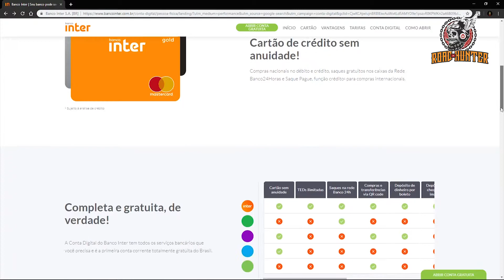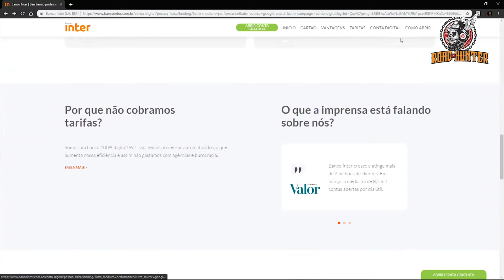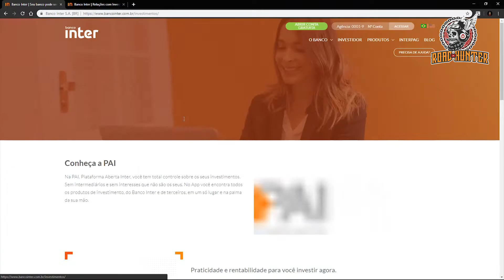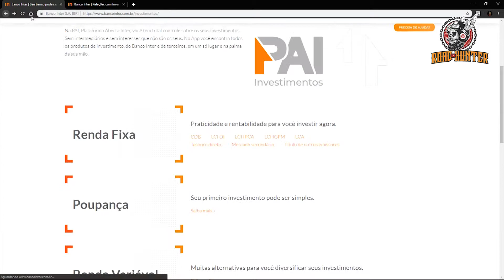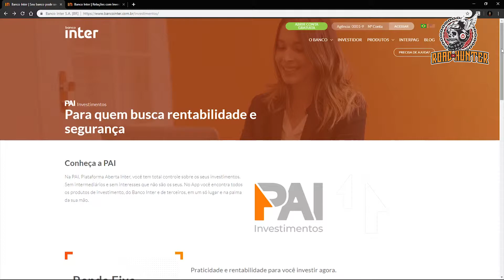COMO ECONOMIZAR GRANA PARA VIAGENS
Hey Hunters, uma dica para quem está começando a planejar sua viagem internacional de moto ou sem moto. Espero que curtam a dica.

MOTO:

✅ Harley Davidson Heritage 2008

Equipamentos:

✅ Iphone 8
✅ Gopro Hero Session 5
✅ 3 cameras Eken HR9
✅ Cano T3i
✅ Para o áudio uso app de gravador do celular samsung  J7

Programas:

✅ Cinema 4d
✅ Creative Suite CC 2018

Contatos:
✅Instagram.com/canalroadhunter